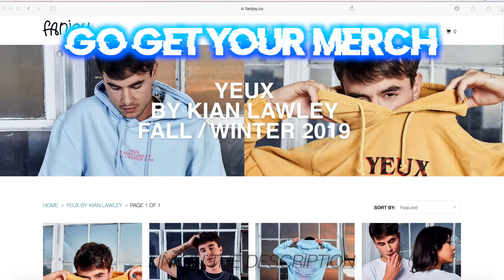We Can Finally Tell You...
ayla:
SEE U GUYS NEXT VIDEO! :)